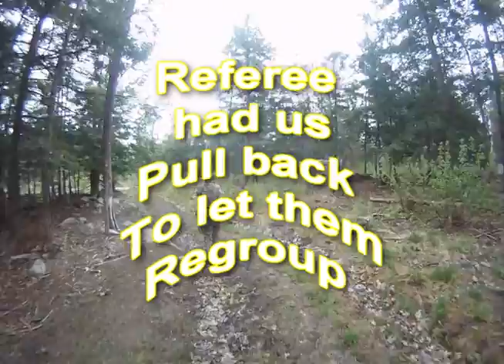Battle of Kapyong video 1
RPC Airsoft
World Tour
Battle of Kapyong
April 22nd, 2012
video 1